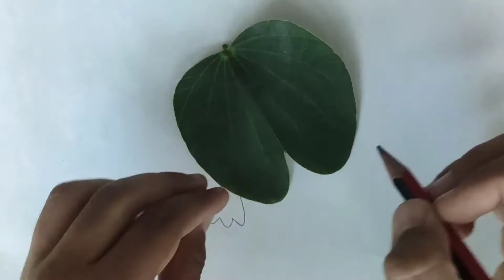Nature Walk Part 2 | Explore leaf shapes | Outdoor Fun Activity For Kids | Animals using leaves🌿🍁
Hello Friends,

Do try this activity with your kids.. It's fun.. Nhavilan enjoyed doing this..